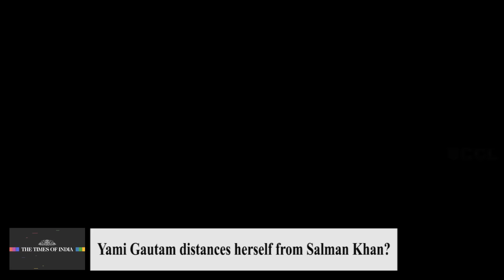Yami Gautam distances herself from Salman Khan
It was rather surprising to see Pulkit promote his upcoming romantic saga, 'Sanam Re', without his co-star, Yami Gautam, on Salman Khan's TV show. The actor was accompanied by his film's director, Divya Khosla Kumar instead. While the two made for a nice pair, Yami's absence was all too noticeable.